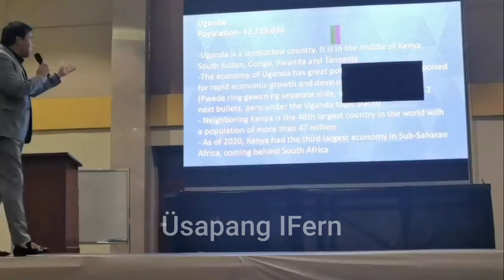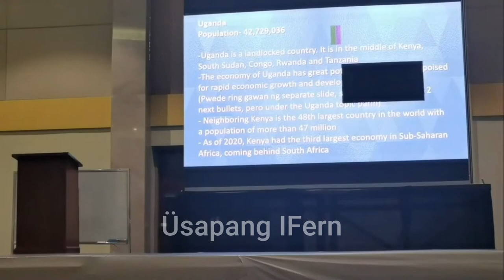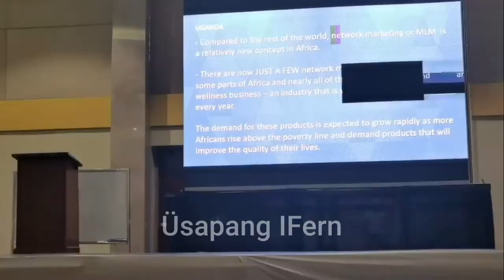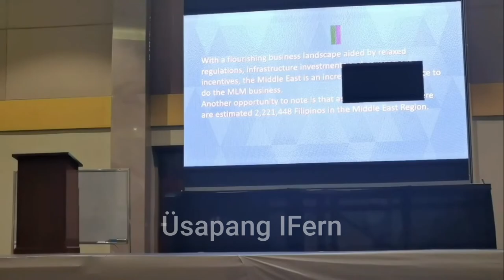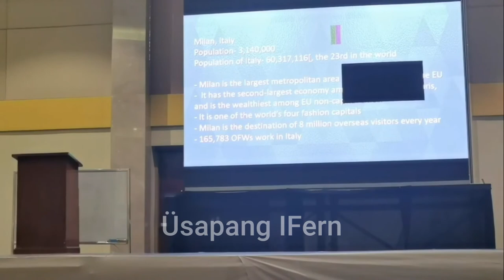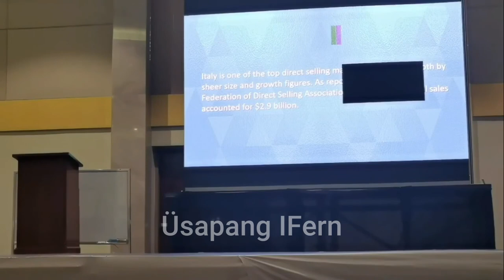IFERN GOES GLOBAL | UGANDA | BAHRAIN | ITALY | USAPANG IFERN